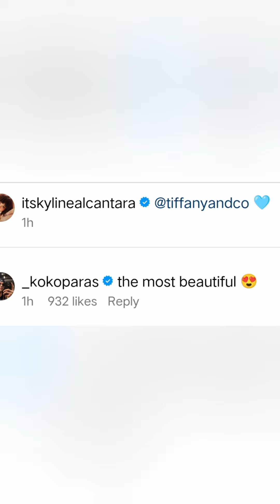Kobe Paras, nag comment sa bagong post ni Kyline Alcantara ng "The most beautiful 😍" Ang sweet naman